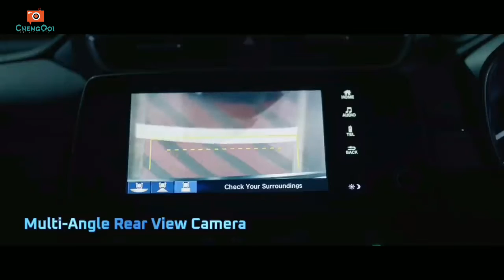开箱篇【Vlog252】：重量级开箱 第十三集 之 Unboxing Honda CRV 1.5 Turbo（价值 Rm 160k）